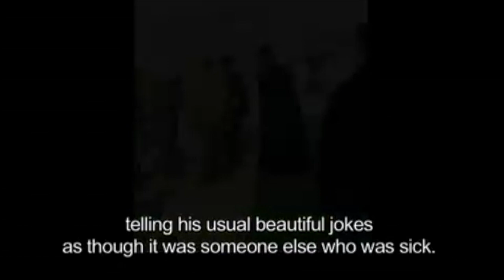(32) Saint Paisios of Holy Mount Athos, Greece (+1994) - The Signalman of God